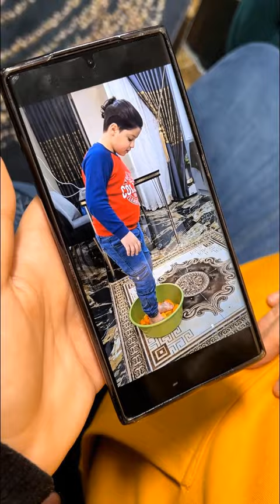سمع صوت ابنته من بعيد 😂 فيلم هندي عربي اكشن 😂 He heard his daughter's voice from afar